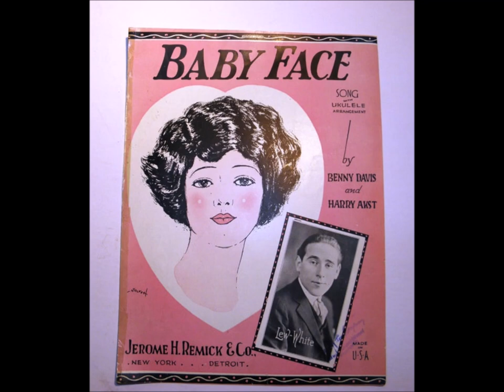Lewis James - Baby Face 1926 Sam Lanin & Ipana Troubadours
(Columbia) Recorded 7/8/1926 New York, New York. Benny Davis (songwriter) Harry Akst (songwriter).
Sam Lanin (leader)
Lewis James (vocalist : tenor vocal)
Ipana Troubadours (Musical group)

"Baby Face" is a popular song. The music was written by Harry Akst, the lyrics by Benny Davis. The song was published in 1926.
That same year, Jan Garber had a number one hit with the song.
Swan Districts, an Australian Rules club in the WAFL since 1934, bases its club song on this tune.
An instrumental version of the song was used in the 1933 film Baby Face starring Barbara Stanwyck.
Lewis Lyman James (July 27, 1892 – February 19, 1959) was a vocalist and among the most active of recording artists in the United States from 1917 through much of the 1930s.
He was born in Scio, Michigan on July 27, 1892.
He died on February 19, 1959 in Chicago, Illinois.
The Ipana Troubadors (aka The Ipana Troubadours) was a musical variety radio program which began in New York on WEAF in 1923. In actuality, the Troubadors were the Sam Lanin Orchestra.
Samuel Charles Lanin (September 4, 1891 – May 5, 1977) was an American jazz bandleader.
Lanin was one of ten children born to Benjamin and Mary Lanin, Russian Jews who had emigrated to Philadelphia in the decade of the 1900s.
The 1929 stock market crash hit Sam Lanin hard, unlike his brother Lester; in 1931, he lost his contract with Bristol-Myers, his radio show and the name Ipana Troubadors. By the middle of the 1930s, Sam was spending much of his time cutting transcription discs. While his fame had waned, he was still well off from the money he saved in the 1920s and retired from the music business by the end of the 1930s. He was essentially forgotten at the same time Lester went on to stardom. He died in 1977, having never returned to music.

Lyrics:
Rosy cheeks and turned up nose and curly hair
I'm raving 'bout my baby now
Pretty little dimples here and dimples there
Don't want to live without her
I love her goodness knows
I wrote a song about her and here's the way it goes
Baby Face, you've got the cutest little baby face
There's not another one could take your place, Baby face
My poor heart is jumpin', you sure have started somethin'
Baby face, I'm up in heaven when I'm in your fond embrace
I didn't need a shove, 'cause I just fell in love
With your pretty baby face
When you were a baby not so long ago
You must have been the cutest thing
I can picture you at ev'ry baby show
Just winnin' ev'ry ribbon with your sweet baby way
Say, honest I ain't fibbin', you'd win 'em all today